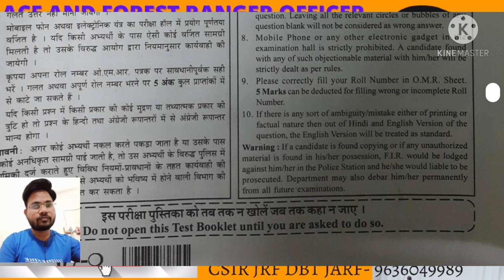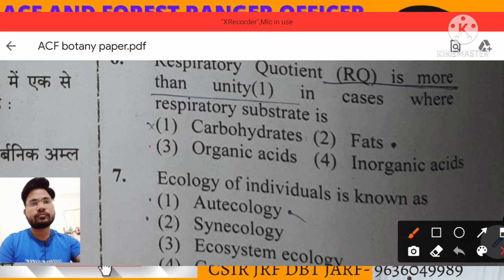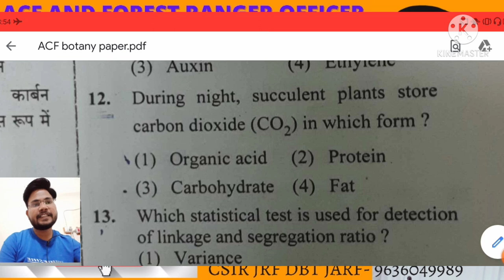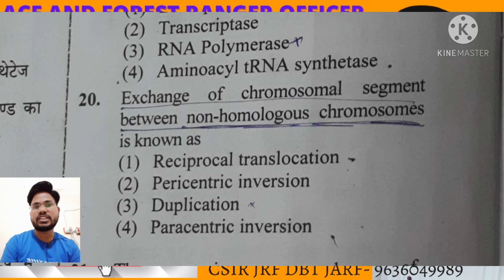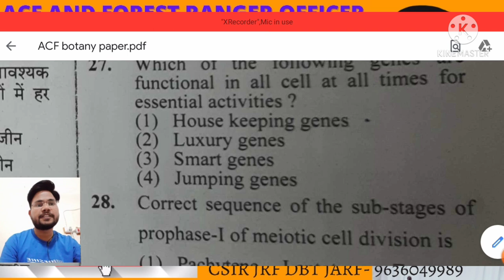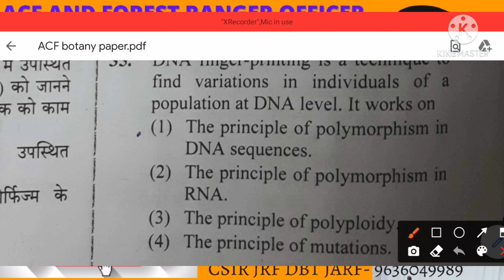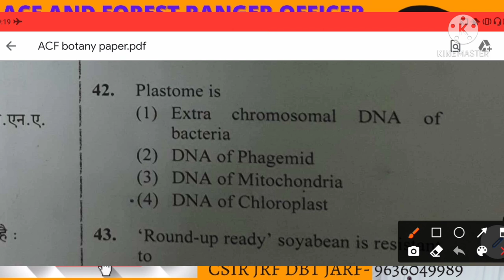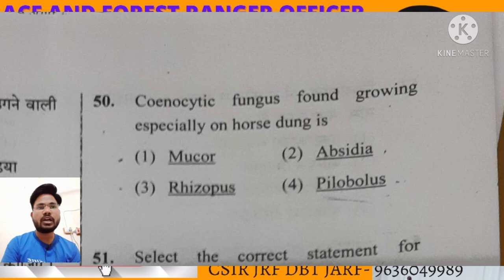ACF AND FOREST RANGER OFFICER BOTANY PAPER DISCUSSION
RPSC ACF BOTANY MCQ SOLUTION